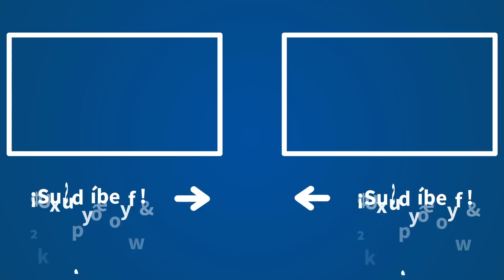Expósito: "¿Cómo puede haber tanto Miguel Bosé por ahí suelto?"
Ángel Expósito, director de 'La Linterna' en COPE hace un alegato a favor de que la vacunación contra el covid-19 sea obligatoria.